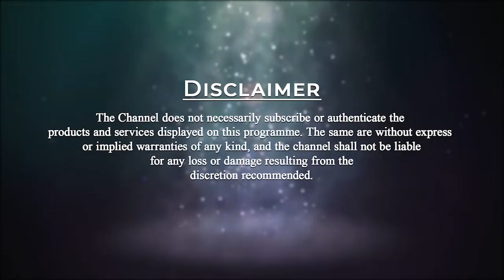Search For Truth | Patriji's Daily Wisdom | PMC English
Patriji says he wanted Truth so he searched for it with sincere efforts. After finding the truth the question was what to do next. It is to teach everyone the truth. If we don’t want something we will never get it and if we sincerely want something we will always get it. Three things in spiritual science is required:
1-  Meditation
2-  Reading books
3-  Listening to others' experiences.